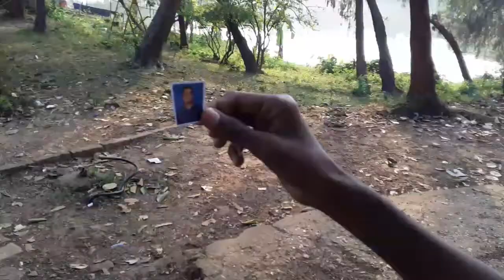Badmaash Company|बदमाश कंपनी|2018 latest funny video|2018 new vines|supper funny video|2018 comedy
Video Name 'BADMAASH COMPANY' Funny Video Created By : ACTOR--- 1.SHUVAJIT RANA, 2. SATYAJIT RANA, 3. BISWAJIT RANA, 4. AMARESH GARAI, 5. LAXMAN PAL. .. CAMERA Teem
Hamara new video 'BADMAASH COMPANY' dekheye or share koreye or hamara YouTube channel pls subscribe koriye ...pls subscribe... or friend hamara video apka achhe lage to jorur share kore..or hamara sath rehena or hamara sath reheke hamra video like share kore pls friend...or pls like Our YouTube Channel ...pls friend pls friend